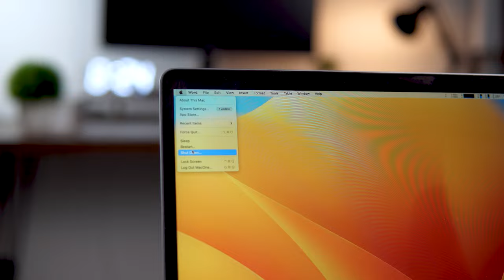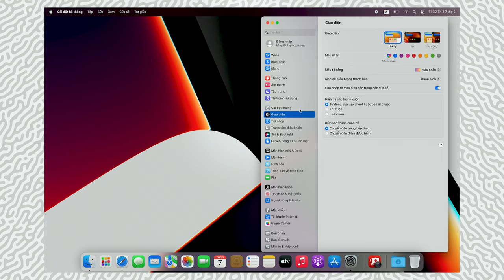Nên Shut Down MacBook hay chỉ cần gập xuống để chế độ ngủ ?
Luôn có một câu hỏi thường trực khi sử dụng MacBook. Đó là nên tắt hẳn máy sau khi sử dụng hay chỉ cần gập máy xuống để ngủ là xong ? Vậy đâu là ưu điểm cũng như nhược điểm của các cơ chế này trên MacBook, hãy tham khảo ngay video để hiểu rõ nha 😁

💻 MacBook Pro 2023 chính hãng giá tốt nhất tại MacOne